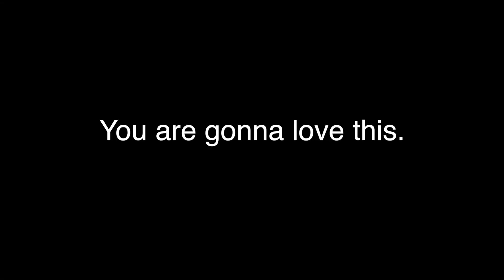ROBOT JOX (1989) - ABOMINATION from the VAULT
We recommend Bad Movies every Wednesday!
Ciaran (Mad Max himself) was my guest this week!